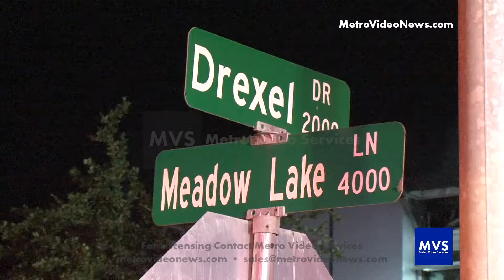Large Home Destroyed By 2 Alarm Fire **RAW VIDEO** | Houston, TX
July 19, 2019 | 9:30 PM | HOUSTON, TX: A home in Houston was destroyed when a 2 alarm fire ripped through overnight Thursday July 18.

Houston firefighters arrived around 9:30 PM to find a two story residential home in River Oaks with heavy fire showing on arrival. Firefighters made a fast attack, but while they were inside the home, the roof began to collapse. They pulled all firefighters out, but while one of the firefighters was making his way out, his oxygen stopped or ran out of oxygen. He could not breathe and collapsed to the ground near the front door. There was a "Mayday" called out and a second alarm was called.

Other firefighters were able to pull the collapsed firefighter out. He was transported to the hospital in stable condition, due to lack of oxygen and breathing issues.

HFD eventually got the fire under control with no other injuries reported.

There was one adult male homeowner home at the time of the fire, but he got out safely.

The fire appears to have started around the roof/attic area, however, the cause of the fire is under investigation by HFD Arson.

MVS Facebook - @metrovideoservices
MVS Instagram - @metrovideosvcs
MVS Twitter - @metrovideosvcs